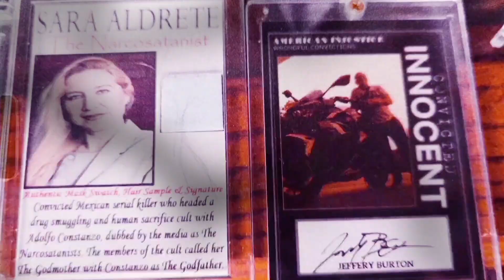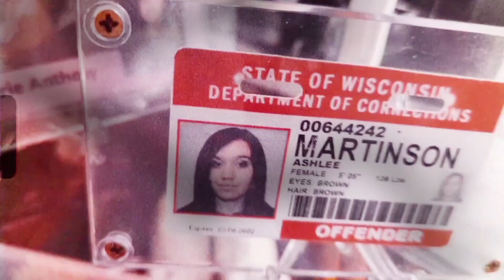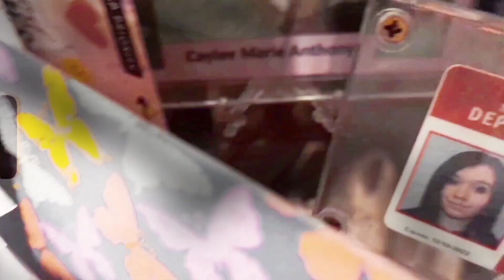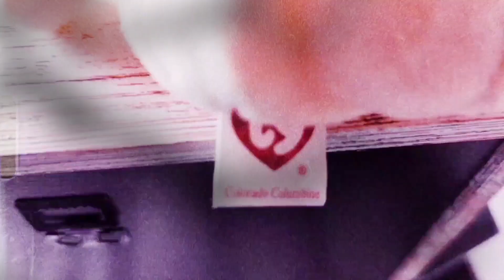A good look at my collection so far. it's not everything lol.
Here's a look at my collection of murderabilia so far.
It's not everything and it's a quick glance.
There's about 75 letters there.